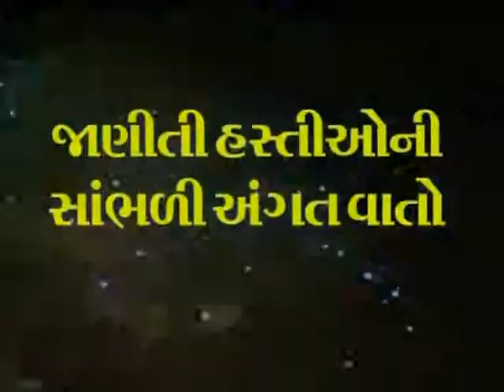ATITHI 250 EPISODE FINAL PART 3 FINAL